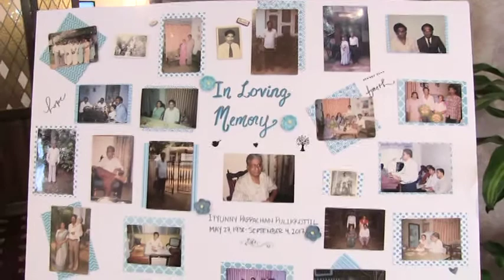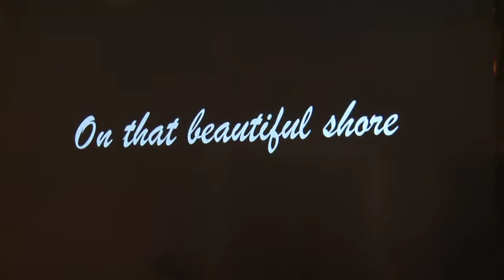Viewing Service of P.I.Pappachan, Sept. 8, 2017 part 3 by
Viewing Service of P.I.Pappachan, Sept.